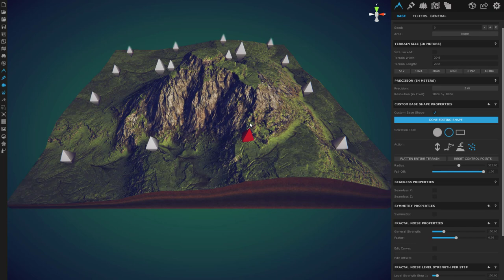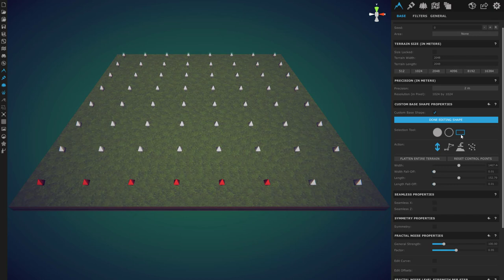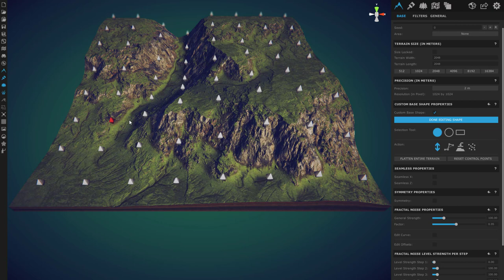Custom Terrain Shape - World Creator 2.3.0f1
Shows the Custom Terrain Shape feature by example.

Drag nodes to rais / lower mountains in real-time. Probably the fastes approach for quick terrain creation and adjustment.